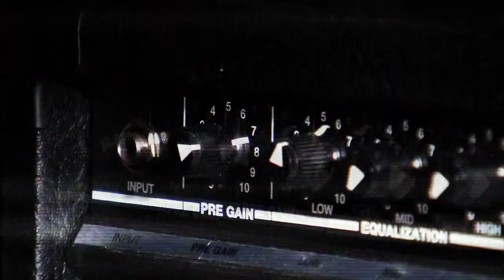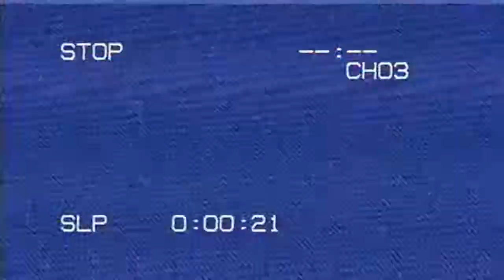Eminem temon M.F.M